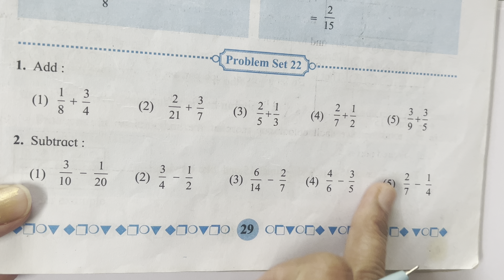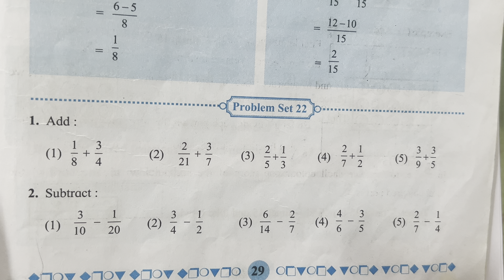Fractions | class 5 maths chapter 5 problem set 22 | addition n subtraction of fractions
LINK OF PROBLEM SET 18

LINK OF PROBLEM SET 19

Fractions | class 5 maths chapter 5 problem set 19 | how to find smaller n greater fraction

IN THIS VIDEO I HAVE TAUGHT THE CHAPTER 5 FRACTIONS.

IN THIS VIDEO WE WILL STUDY HOW TO CONVERT PROPER FRACTIONS INTO MIXED FRACTIONS.

ALSO CONVERSION OF MIXED FRACTIONS INTO PROPER FRACTIONS.

DEFINATIONS ARE.GIVEN FROM THE TEXTBOOK .

FORMULA RELATED PROBLEM SUMS ARE SOLVED FROM THE TEXTBOOK .

SUMS ARE FROM THE TEXTBOOK SO STUDENTS CAN RELATE TO IT AND UNDERSTAND THE CONCEPT PROPERLY.